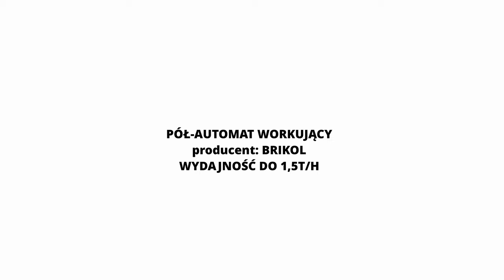PÓŁ AUTOMAT WORKUJĄCY BRIKOL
PÓŁ AUTOMAT SPRZEDAWANY W STANDARDZIE, WERSJA KOMFORTOWEJ PRACY DO WYDAJNOSCI 1500KG/H